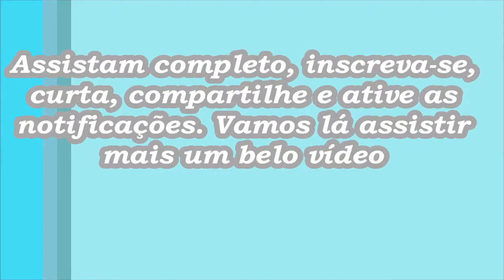QUEM NUNCA... NO ÔNIBUS?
OLÁ PESSOAS DO BEM, ASSISTAM COMPLETO AO VÍDEO QUEM NUNCA... NO ÔNIBUS? ONDE RELATO SITUAÇÕES QUE TODOS PASSAM AO ANDAR DE TRANSPORTE PÚBLICO.. ASSISTAM COMPLETO AO VÍDEO QUEM NUNCA... NO ÔNIBUS? E SE DIVIRTAM COM VÁRIAS SITUAÇÕES QUE OCORREM NOS TRANSPORTES URBANOS. OBRIGADA